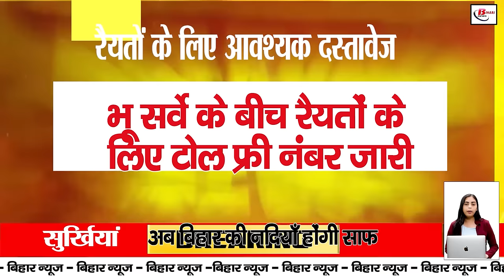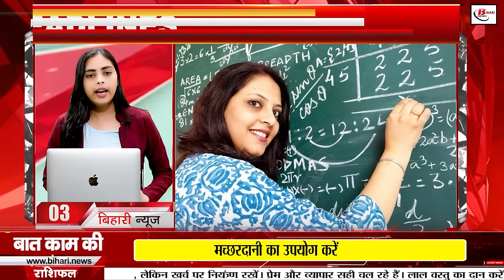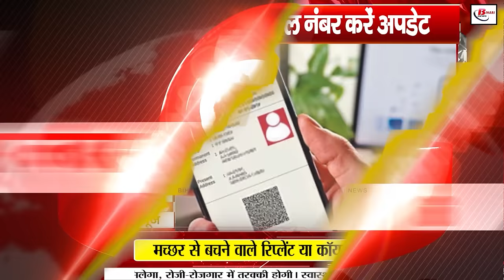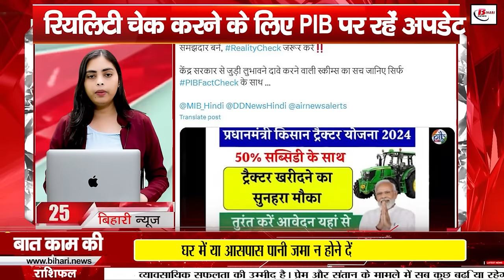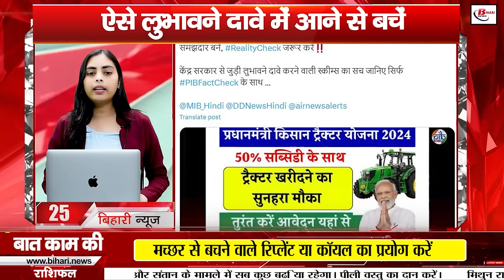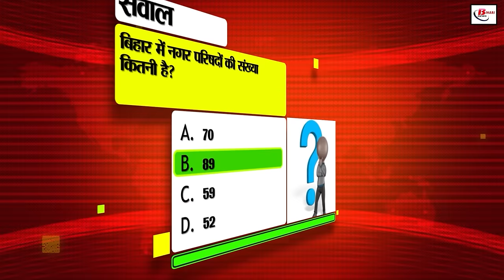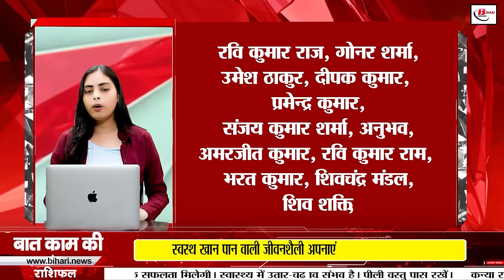Bihar news live of 25th October 2024.Panchayat bihar,Asian hockey Rajgir, Bihar and Karnataka Ranji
Bihar news liveof 25th October 2024.Land survey in Bihar,CM nitish kumar,Panchayat in bihar, Bihar and Karnataka Ranji Trophy,Asian hockey in Rajgir
1. Recruitment for 1500 posts in Union Bank of India

Last date of application is 13 November
Graduation pass can apply

2. Date sheet of sentup exam for 10th-12th released
Matriculation between 19-22, 11 to 18 Nov. 12th exam between
Exam will be conducted in two shifts

3. E-service book prepared for teachers and employees

It will contain personal and service related information of teachers

Action will be taken if certificate is tampered with

4. Now Bihar's rivers will be clean

Boats with CNG and solar energy will be operated

Center gave instructions to implement Green Boat Scheme

5. Vehicle owners can update mobile number from home
Transport department issued QR
Know how to update number from QR

6. CM Nitish inaugurated the schemes of Panchayat Department

Foundation stone of schemes worth 7160 crores laid

Construction of Panchayat buildings will be completed by 2025

7. S Siddharth gave strict instructions to the officials

Bring improvement in inspection of government schools

Action will be taken if proper inspection is not done

8. Bihar Administrative Reform Mission Ranking released

Buxar and Supaul at top position
Bihar first to implement Public Grievance Redressal State

9. Documents required for the peasants

No need for oath on genealogy

Toll free number 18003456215 available

10. Bihar gets a big gift in the Union Cabinet

Approval for railway line from Ayodhya to Sitamarhi

Narkatiyaganj railway line will be doubled

11.

Teams from 6 countries will participate in the international competition

Bihar will get a place on the sports map

12. Instructions for 25% fee discount to private universities

Women will also get the benefit of fee discount

The level of equality will increase with the new policy

13. Bathing in winters has now become easy

These geysers are available for 3 to 5 thousand rupees

Take advantage of branded geysers in Amazon sale

14. Vaibhav, who has played against Australia, is included in the Bihar team

Will show his talent in Moinul Haque Stadium on 26 October

The match will be between Bihar and Karnataka Ranji Trophy match

15. Residential training of teachers postponed

Decision taken in view of Diwali-Chhath holidays

SCERT issued instructions through letter

16. Banks will remain closed for 3 days this month

Banks will remain closed on 26, 27 and 31 October

Finish bank related work before holidays

17. Khan Sir's claim after meeting CM Nitish

Domicile policy will be implemented in teacher recruitment

Candidates from Bihar will get priority

18. Effect of Odisha-Bengal cyclone in Bihar

Possibility of rain in many districts of the state

Yellow alert issued amid possibility of thunder/lightning

19. Inter-state cyber fraud exposed from Bhagalpur

These cyber gangs have committed fraud of crores of rupees

More than 10 people arrested in this case

20. Fire department became alert in view of festivals

Leaves of employees cancelled and 105 fire engines deployed

Control room of fire office on alert 24 hours

21. Deepa from Imamganj and Manorama Devi from Belagnj filed nomination

Deepa Manjhi's father-in-law Jitan Ram Manjhi supported her

Manjhi said daughter-in-law later workers first

22. Know the difference between CRPF and SRPF

CRPF works at national level and SRPF at state level

CRPF was formed in 1939

23. Washington Sundar's brilliant performance

Sundar took 7 wickets for 59 runs

India wrapped up the first innings with 259 runs in the first match

24. Today's date is recorded in the history of India for many reasons

Avoid falling for such tempting claims

Stay updated on PIB to check the reality

26. RJD told the full form of JDU
JDU RJD was also renamed
Dispute between the two parties increased